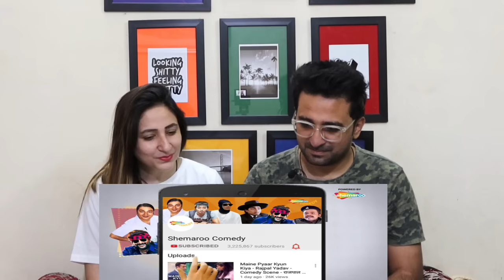Pak Reacts to छोटा चत्री V / S मणिलाल | Movie Awara Paagal Deewana | Paresh R - Johnny L - Akshay K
NewsViews&Updates #

Credits:
Video Title: छोटा चत्री V / S मणिलाल | Movie Awara Paagal Deewana | Paresh Rawal - Johnny Lever - Akshay Kumar

News,Views & Update